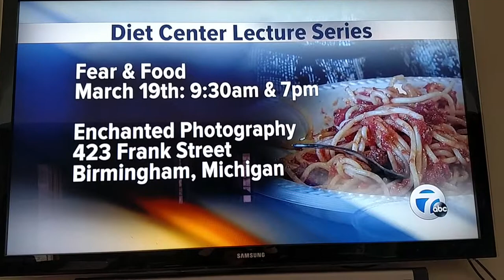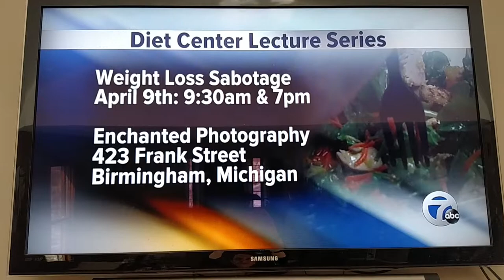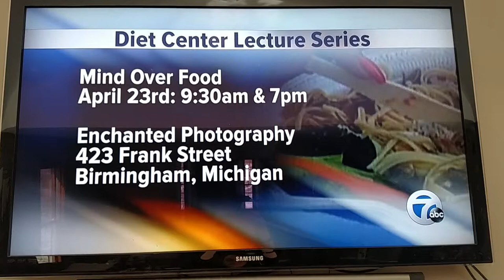Diet Center Lecture Series on Channel 7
Segment on our Lecture series with Karen Davis M.A., L.L.P. Psychotherapist